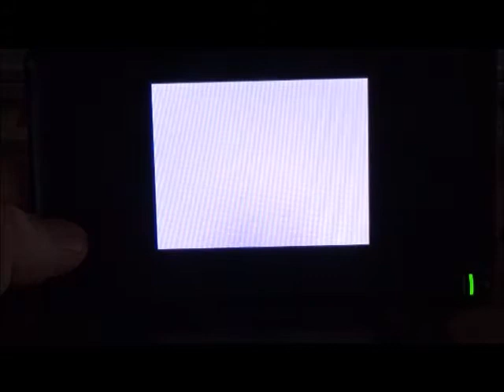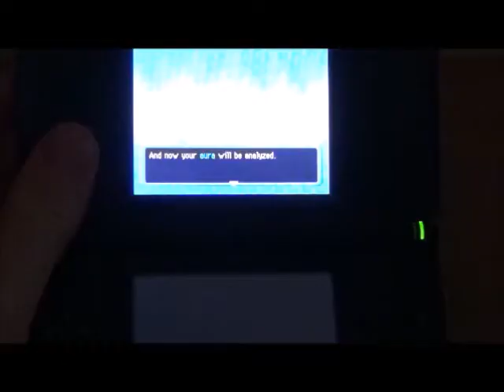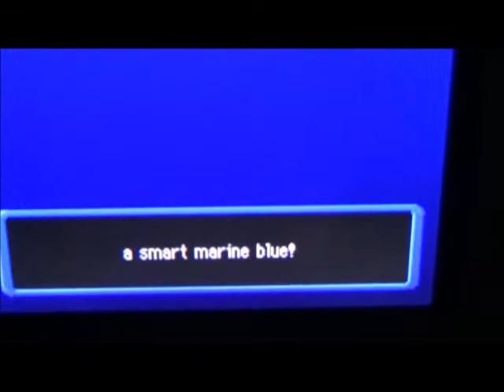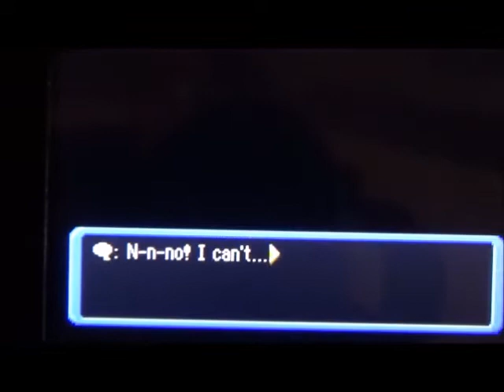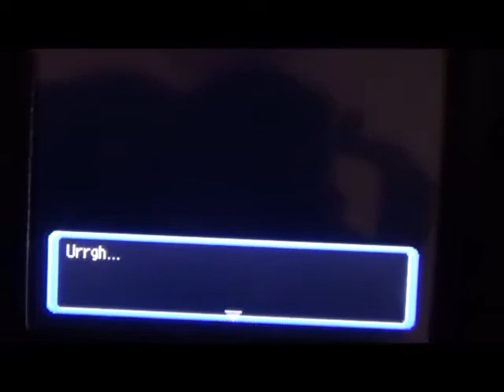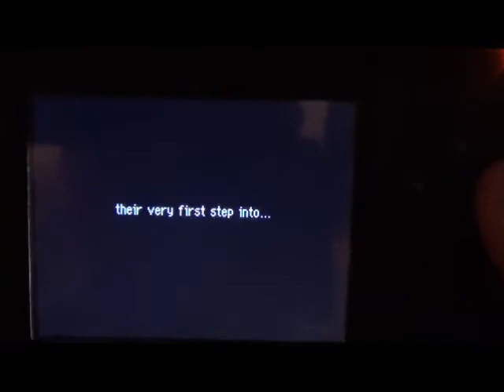Pokemon Mystery Dungeon Explorers of Time Episode 1 Part 1: A Storm at Sea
Hello everyone and welcome to the first episode of a brand new series! In Pokemon Mystery Dungeon or PMD, I will be showing you guys how I play through the game and I will also be telling the story of the game. So I hope you guys enjoy this series and we will see how this goes.

Copyrights to game are by Nintendo and ChunSoft.

Beach Cave: (Based on Pokemon and # of floors they are on)
Shellder 1-4
Kabuto 1-4
Corsola 1-4